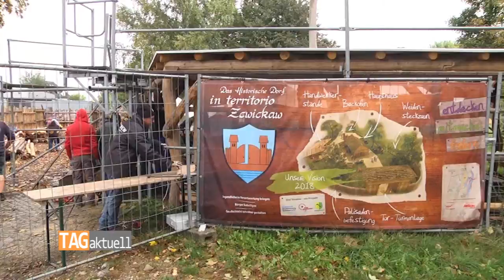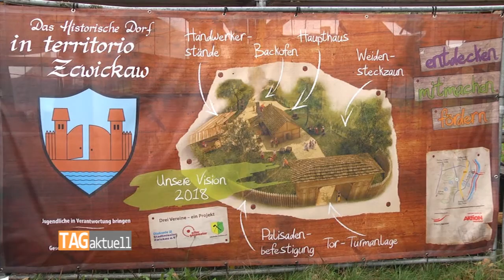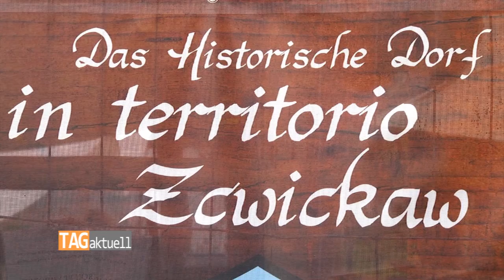Historisches Dorf wächst in den Herbstferien